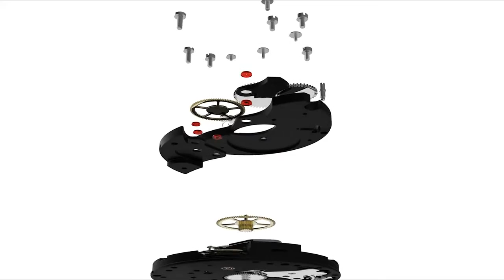Reloj de buceo PELLIKAAN Diving Dutchman-1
El fabricante de relojes con sede en los Países Bajos, Pellikaan, presenta su primer reloj de buceo, el Diving Dutchman-1. Pellikaan ha optado por un movimiento de cuerda manual como guiño a los primeros relojes fabricados aptos para el buceo.